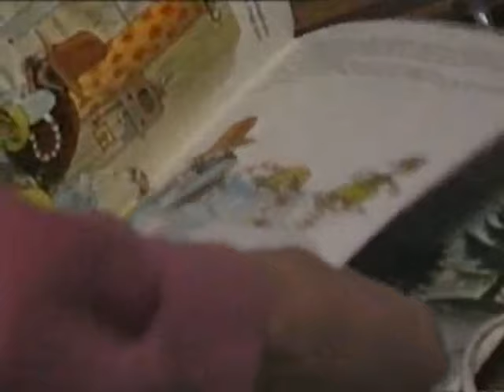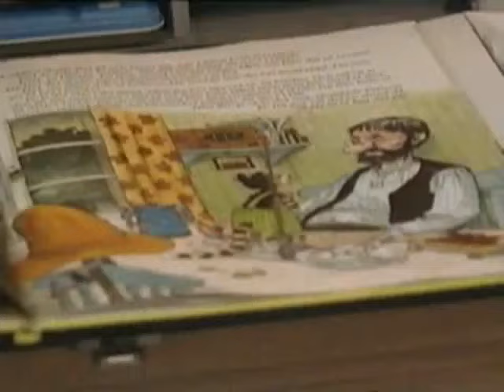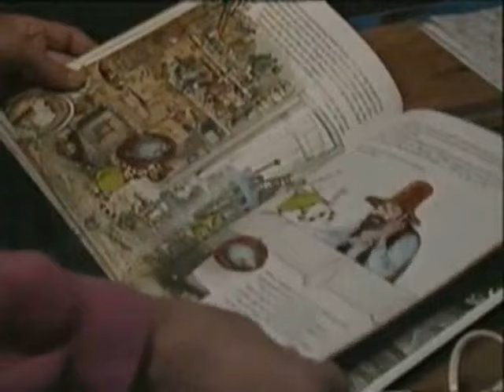Bakom Tomtemaskinen med Ingvar Hirdwall 1993-04-02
Ett kort reportage om julkalendern Tomtemaskinen med Ingvar Hirdwall som spelar Pettson.

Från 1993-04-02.